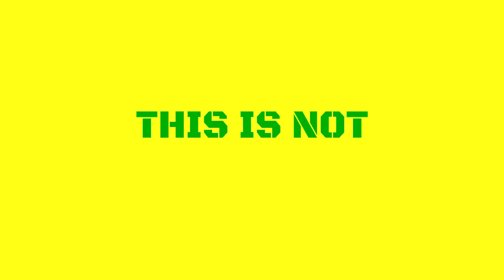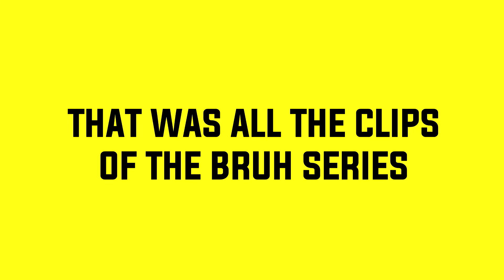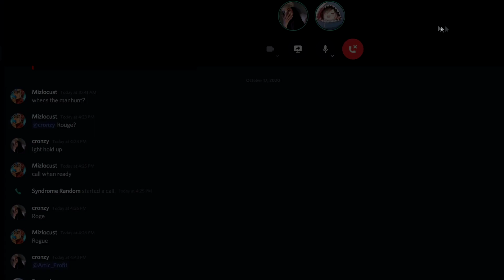Final Recordings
I am not returning to youtube most likely this channel will die off and there will probably be no more uploads, and I will probably only upload if i have clips and time but other than that time is limited and most likely there will be no more uploads since there are no more clips left anyways, Thanks for watching me all this time and all those funny moments I made even to a small audience, k see y'all.

GOODBYE

No more copy and paste description as theres no need for subs anymore
no streams will be made on this channel and if there is it wont be on this one
I AM MOVING ON

Also most of the social medias i got are gone, deleted, besides insta but im inactive there.

there may be other uploads depending but it won't be consistent as my passion is not in it anymore.

MUSIC USED IN THIS VIDEO IS NONPROFITABLE AND IS NOT OWNED BY ME AND BELONG TO ORIGINAL OWNERS